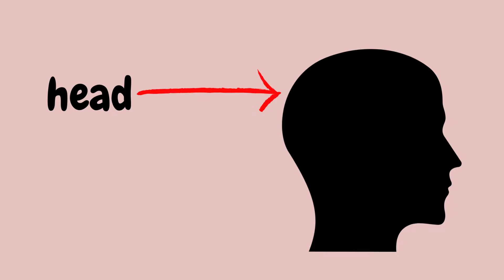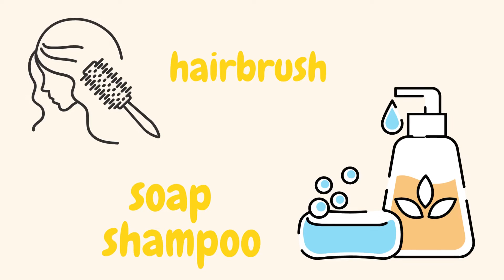Me and my Body || For Learning Kids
how to take care of myself